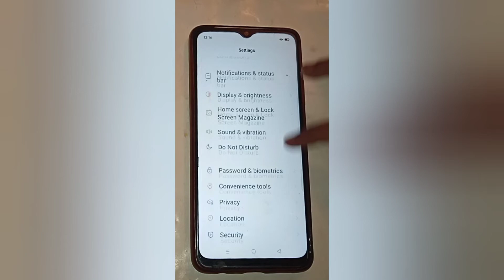Realme mobile Change ringtone setting,how to change ringtone in realme 5i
Change ringtone setting,how to change ringtone in realme 5i